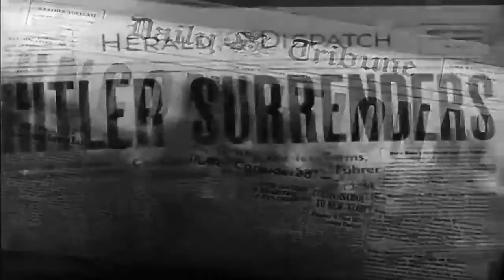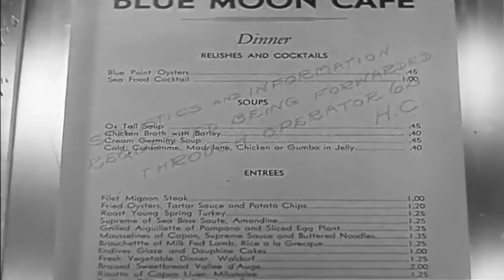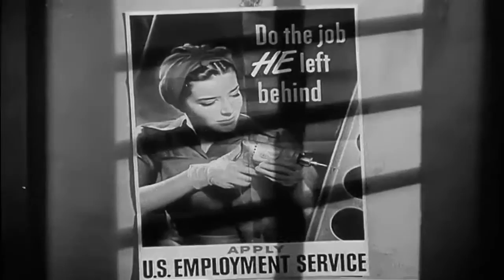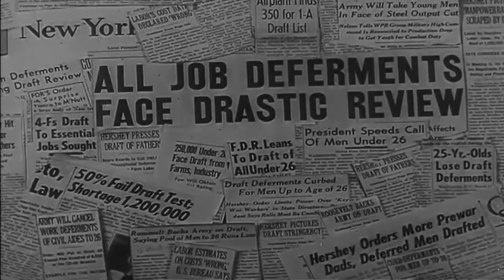WWII Film Women - "The Hidden Army" 1944 (full)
Freely downloadable at the Internet Archive, where I first uploaded it. "On U.S. women in war work. Reel 1 dramatizes the Nazi concept of U.S. women as decadent playgirls, unfit for working. Women weld airplanes and landing barges, install wiring in planes, and inspect shells and radio tubes. Reel 2 shows nursery schools and personal services (banking, beauty shops, etc.) established in war plants to ease the burden on working women. Women cite their reasons for producing war materiel."